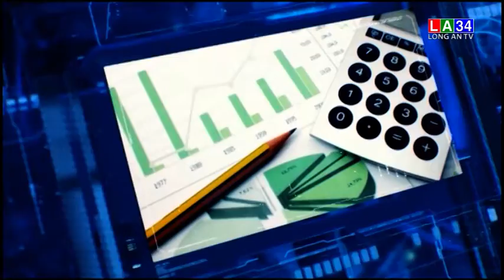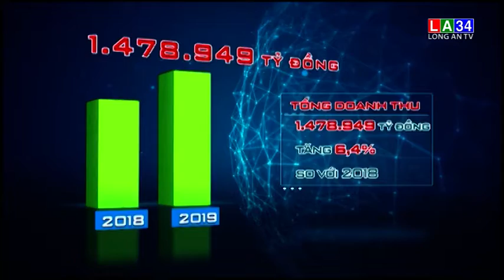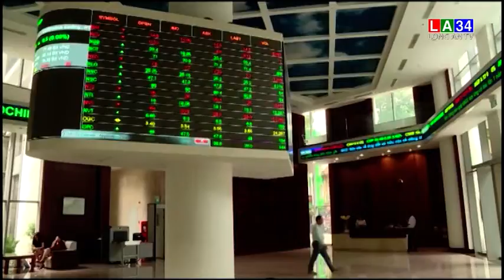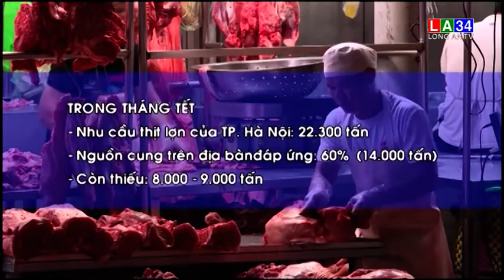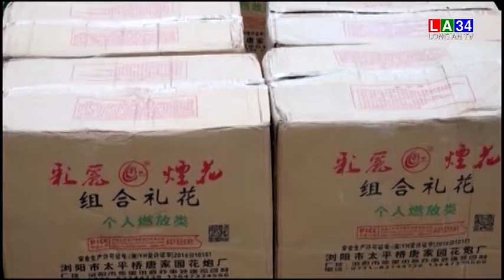Bản tin kinh tế và tài chính - 17/01/2020 | LONG AN TV